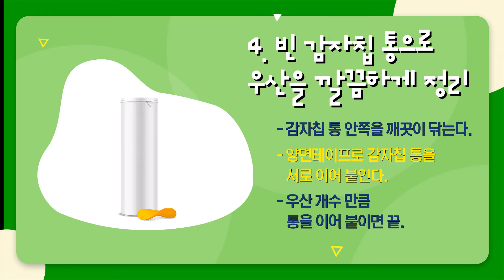[알고보니] 재활용 꿀팁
뒤죽박죽이 돼버린 신발장,
살림초보들에게 스트레스를 쌓이게 만드는 주범인 기름 때!

이런 것들이 재활용 물건으로 쉽게 지워진다는 사실을 알고 계신가요?

버린 물건도 다시 쓰는 기발한 재활용 아이디어

#1 주방 후드 필터에 낀 기름때는 폐기름으로

#2 요구르트 병으로 세탁물 뒤엉키지 않게 하기

#3 빈 갑 티슈와 커피 캐리어로 신발장 정리하기

#4 빈 감자칩 통으로 우산을 깔끔하게 정리